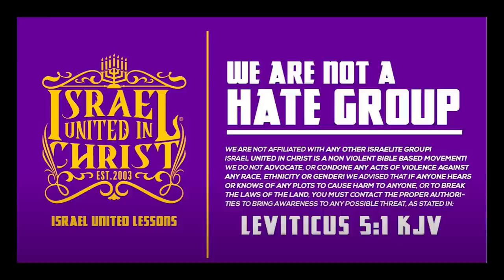IUIC | 15 Minutes with the Captains | When Christ Comes Back